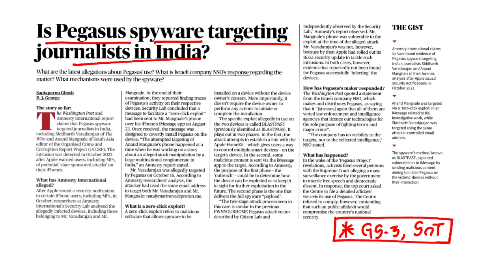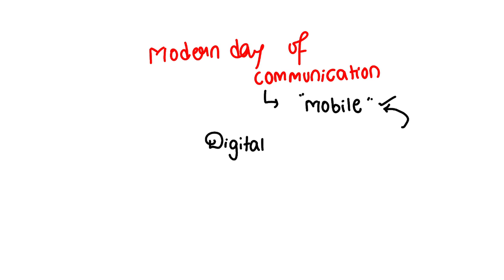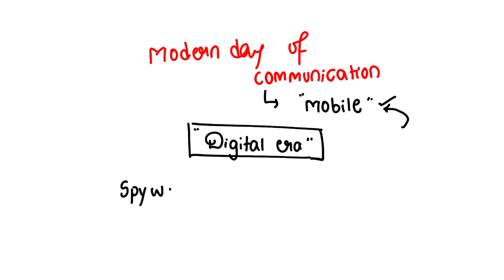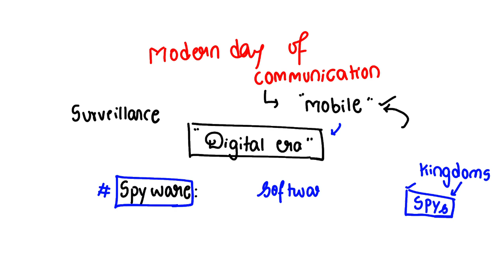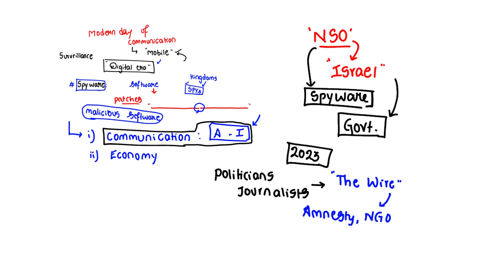All about the Pegasus Spyware | Explained in Telugu by Srinivas Sir | GS 3 | SnT | UPSC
00:00 - What is Pegasus spyware ￼| UPSC | Science and Technology
00:10 - Is Pegasus spyware targeting journalists in India? | Cybersecurity |